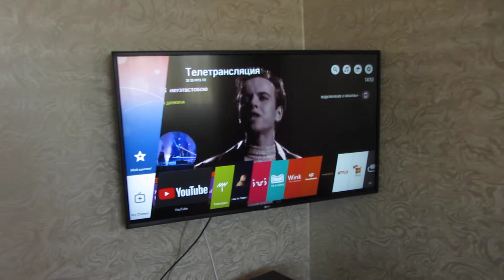Квартира для отдыха в городе Саки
Сдаём посуточно квартиру для лечения и отдыха в городе Саки